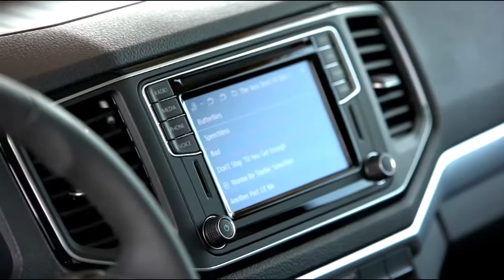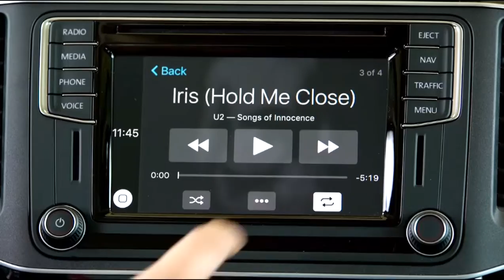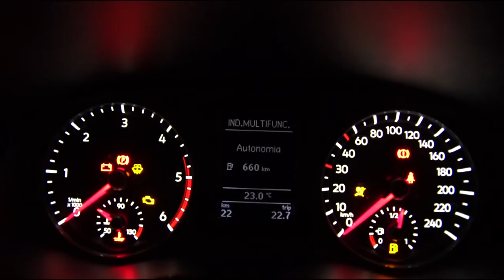Volkswagem Amarok 2017